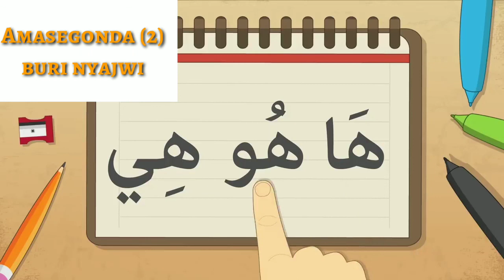Gusoma no kwandika mu rurimi rw'icyarabu isomo rya kane(04) Ubutinde